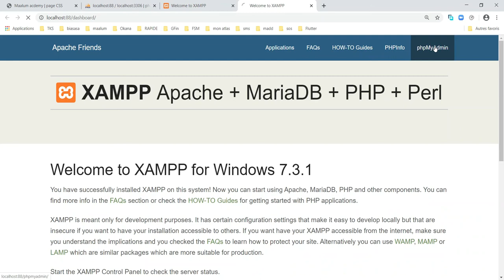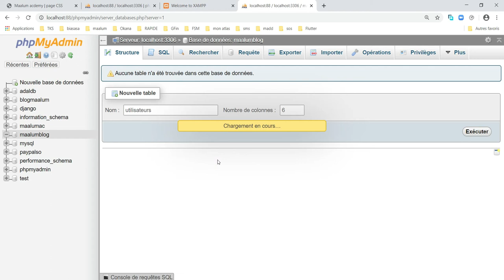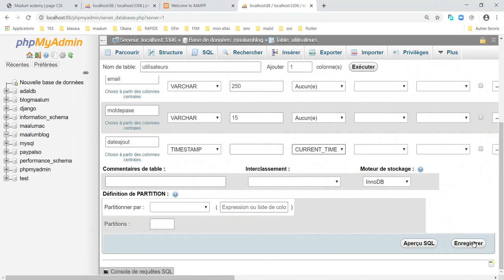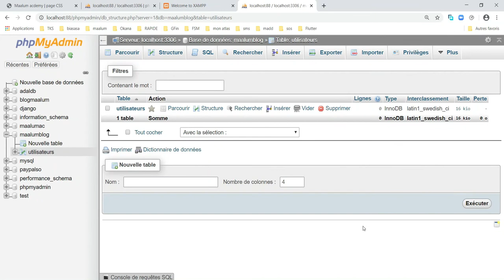Comment faire du Crud avec PHP 1 creation de la table